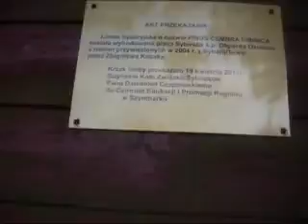Pociąg, który wywoził Polaków na Syberię podczas ll wojny światowej.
miejsce: Szymbark (Kaszuby)